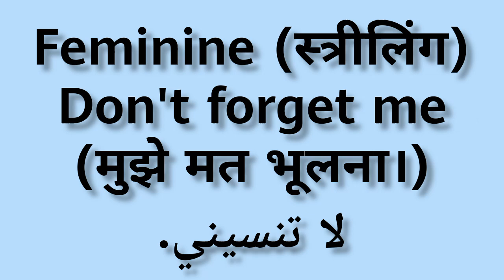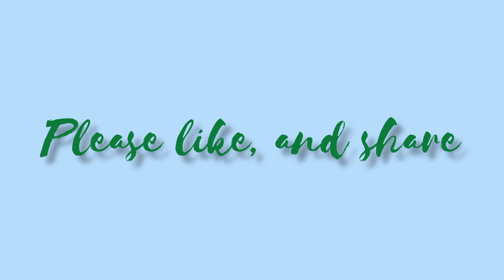अरबी से अंग्रेज़ी/हिंदी में कैसे कहें 'मुझे परेशान न करें'/'Don't disturb me'|Easy Arabic Learning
Learn how to say "Don't disturb me" in Arabic with this easy-to-follow Arabic to English/Hindi tutorial. Enhance your Arabic language skills today and impress others with your proficiency. Watch now and master essential phrases for effective communication!

इस त्वरित और सरल पाठ में हम आपको बताएंगे कि 'मुझे परेशान न करें' अरबी में कैसे व्यक्त करें। आज ही अरबी सीखना शुरू करें और भाषा कौशल को बढ़ाएं। वीडियो देखें और अरबी सीखने के लिए आवश्यक वाक्यों को मास्टर करें!

अंग्रेज़ी/हिंदी में 'मुझे परेशान न करें' 'Don't disturb me' अरबी में व्यक्त करने के लिए अरबी भाषा के इस त्वरित और सहज पाठ में शामिल हों। आज ही अरबी सीखने का सफर शुरू करें और भाषा कौशल को मजबूत करें। वीडियो देखें और आपकी अरबी सीखने की यात्रा की शुरुआत करें!

                                                    Dont disturb me.
لا تزعجني(male)
لا تزعجيني(female)

                                                       Dont forget me
لا تنساني (musculine)
لا تنسيني(feminine)

                                                            Dont do this
لا تفعل هذا - musculine
لا تفعلي هذا - feminine

                                                                    Dont go
لا تذهب - musculine
لا تذهبي  - feminine